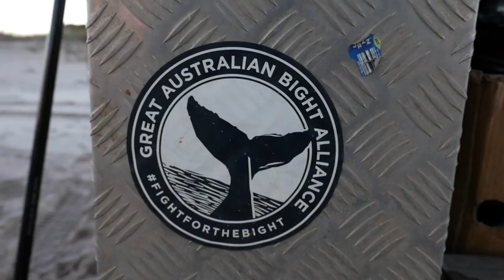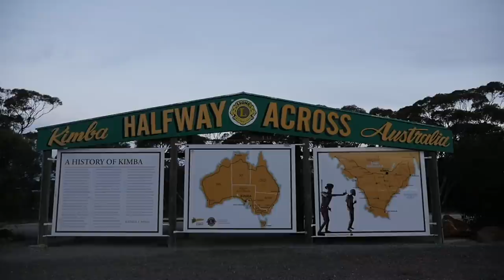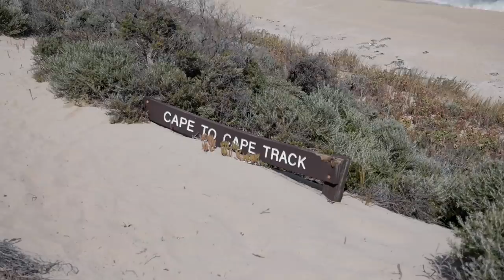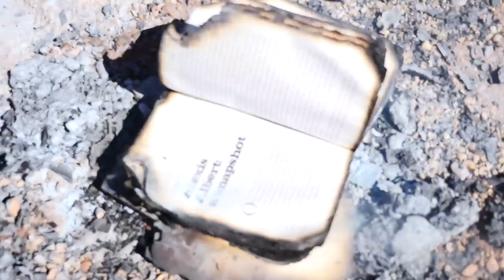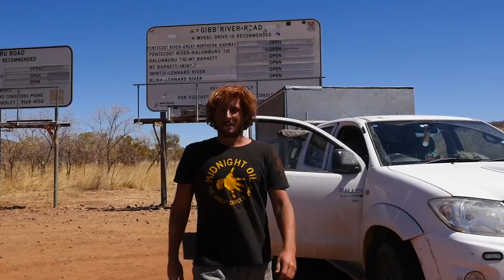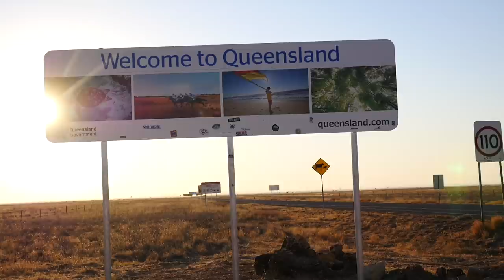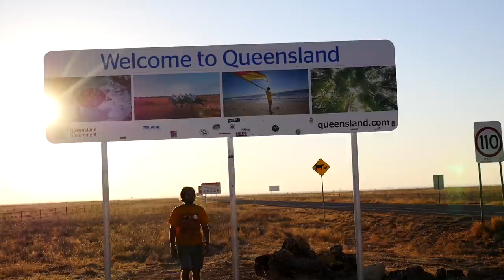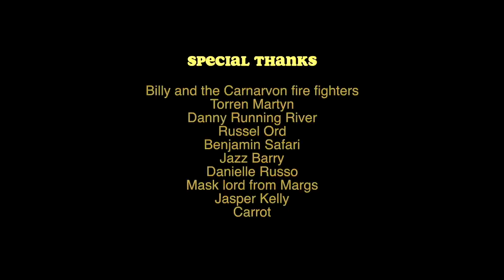SURF FILMS | Hooroo | A surfing adventure around Australia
A surf adventure around Australia with Nick Colbey and mates.
Follow Nick on a surfing adventure around Australia in his beloved Coastal Emu – a 4×4 ute with a slide on canopy.

The journey begins in Byron in Autumn and heads south, down the East coast, all the way to Wilsons Promontory in Victoria, catching the car ferry over to Tasmania into the harsh winter.

Onto the Nullarbor, heading west, and further up the West Australian coast to then traverse across the top end, through the Kimberleys, and onto Arnhem Land and eventually Queensland.

Jump in the ute and come on a trip of a lifetime.

- Film by -
Nick Colbey (@colbeycheese)

- Surfer -
Nick Colbey (@colbeycheese)
Torren Martyn (@torrenmartyn)
Jyoti Walker (@tropicalboat)
Scott "Whip" Dennis (@scottdennisakawhip)
Kelly Mills (@kellmckaymills)
Jasper Endersby (@jasperendersby)
Jed Smith
Coby Nau
Dylan Finemore (@dylanfinemore)
Mark Occhilupo (@markocchilupo)

Ishka Folkwell (@ishkaimagery)
Dylan Grant (@fedson_xx)
Jamie Hay

- Photography by -
Dylan Grant (@fedson_xx)

"Junun" by Shye Ben-Tzur, Jonny Greenwood, The Rajasthan Express
"Hit Or Miss (Live)" by Odetta
"Free As The Wind" by Arthur Ahbez
"Moored" by Colbey
"Travelling Band" by Colbey
"Lurker" by Steve Gunn
"Small Car" by Marvin Pontiac
"First Girl I Loved" by John Hartford